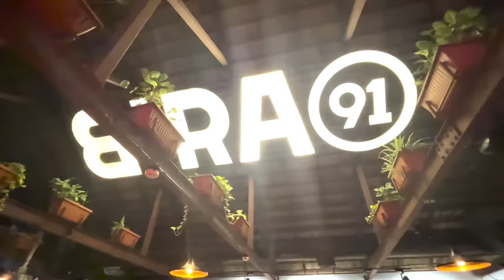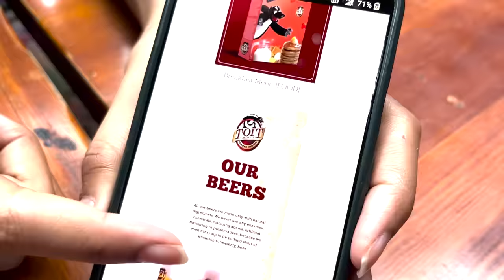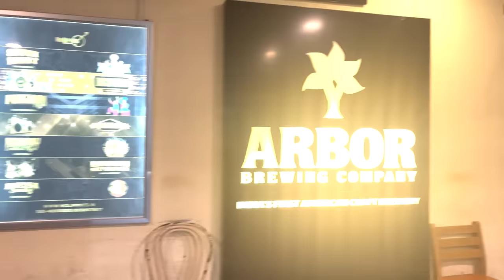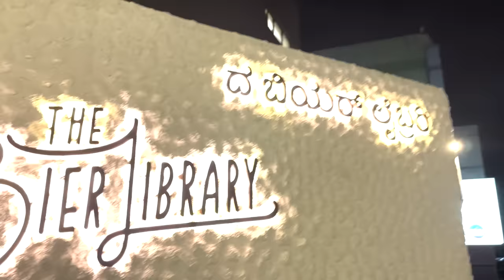Trying 5 BEST BEER Places In Bengaluru | The Urban Guide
Beer lover Neeraj took Girisha on a bar hopping trip to 5 best breweries in Bengaluru like Bira Taproom, Byg Brewski & many more. Did the Beer capital of India make Girisha fall in love with Beer? Watch the video to find out. Which is your favourite brewery in Bengaluru, comments mein batana.
Also, Bengaluru jaisa mausam agar apne ghar pe chahiye toh get your ACs serviced by Urban Company. Kaafi zruri hai.